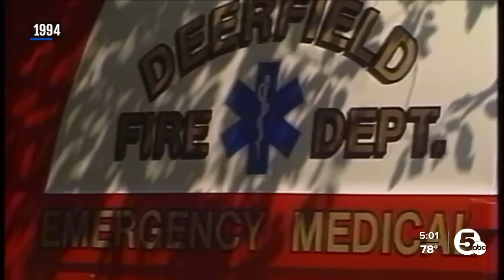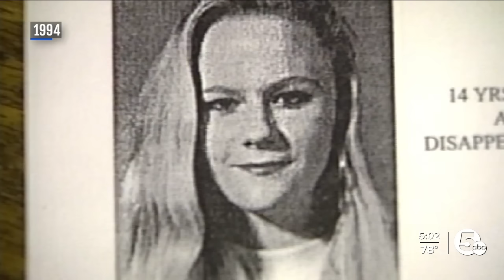Body of 17-year-old girl exhumed 30 years after her murder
In Northeast Ohio, father David Weikart watched and prayed as investigators from the Portage County Sheriff's Office, the U.S. Marshals Service and an FBI evidence collection team exhumed the body of Kathryn Menendez.